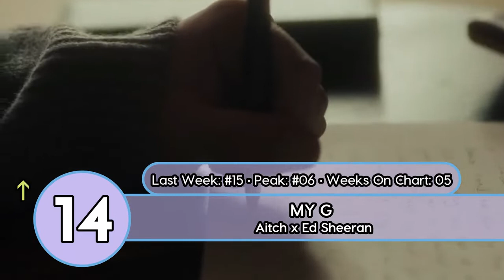Top 40 Songs Of The Week - October 1, 2022 (UK Singles Chart)